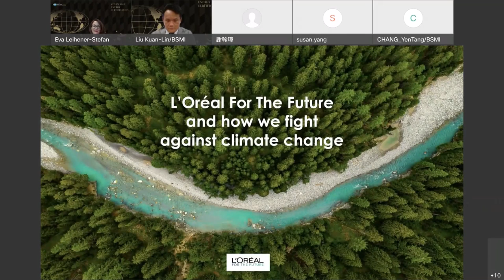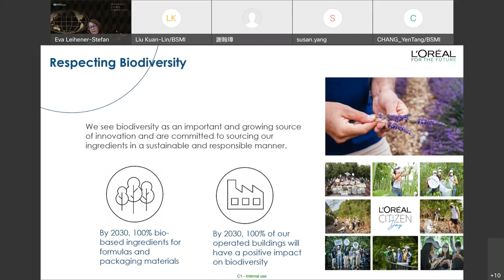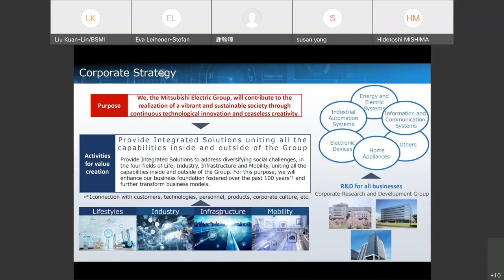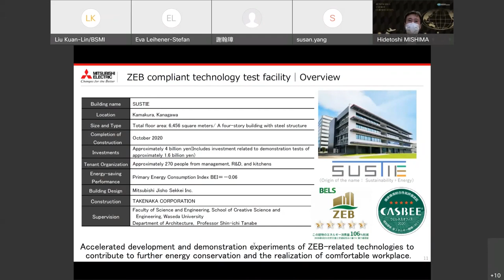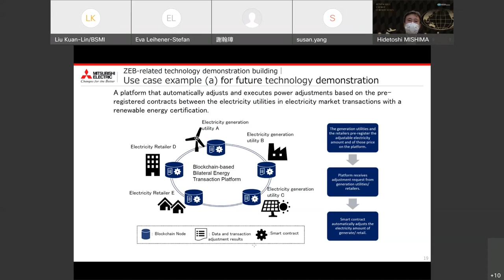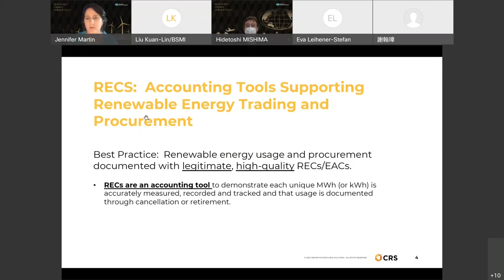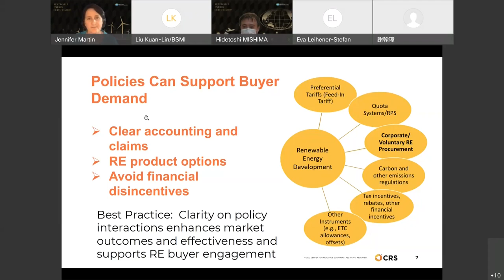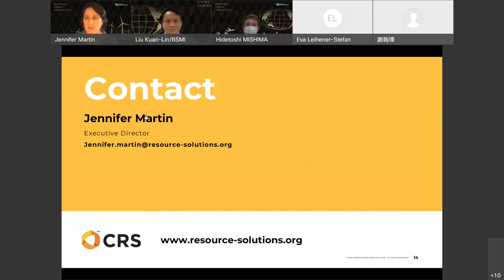APEC Workshop - Best practices as well as challenges - 2022.03.09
Practical experiences are shared by experts from renewable energy certificates users' perspectives. They focus on topics like the certification processes of REC, voluntary and statutory applications of REC, elements important to the success of REC and emerging trend of REC development.